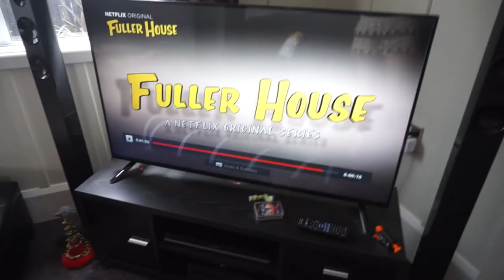Daily Vlog 2016 #31 :: Spiders and....caterpillars?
**Note my vlogs are behind because of my holiday, when I get back there is going to be plenty of vlogs from my trip!

Editing software: Sony Movie Studio Platinum 13.0

iherb: LDJ484 for a % off your first order

All opinions are my own. All products are purchased by me unless stated otherwise.